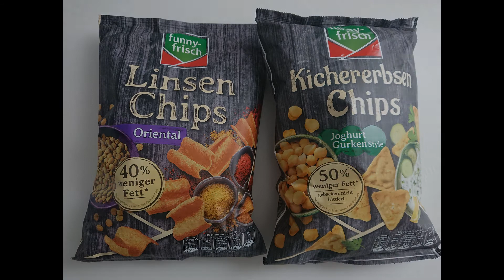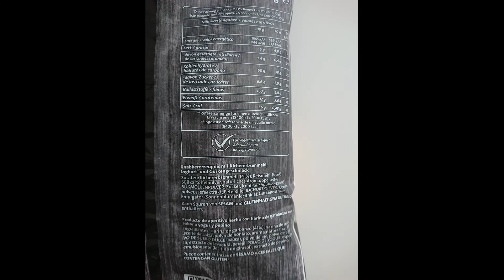Linsen und Kichererbsen Chips von Funny Frisch mit Oriental und Joghurt Gurken Style im Test!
Hallo,

ich bin immer noch etwas erkältet aber das hat mich nicht aufgehalten heute ein Video hochzuladen. Im heutigen Test, zeige ich euch die Linsen Chips im Oriental und die Kichererbsen Chips im Joghurt Gurken Style.

🥔Unbezahlte Werbung🥔